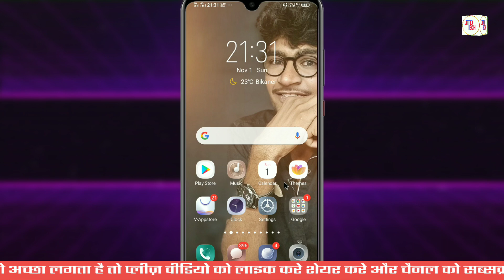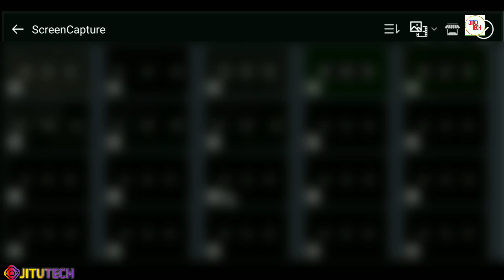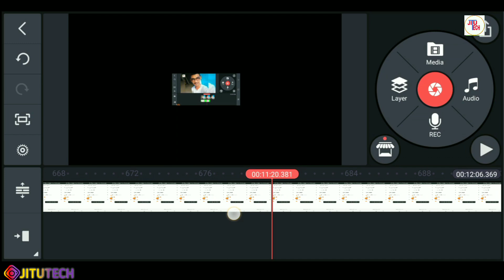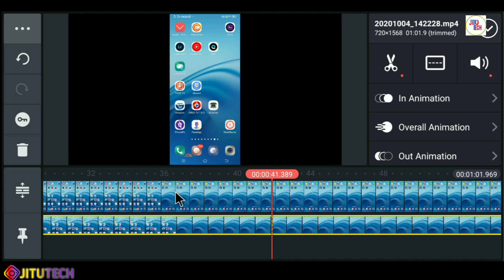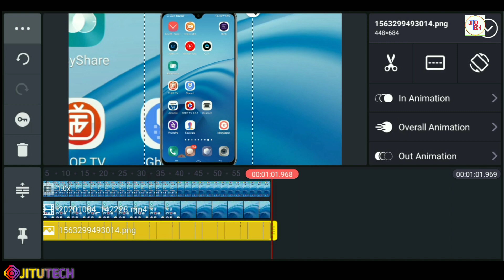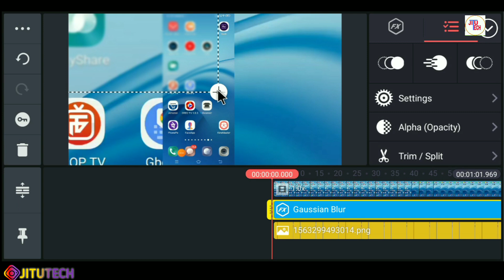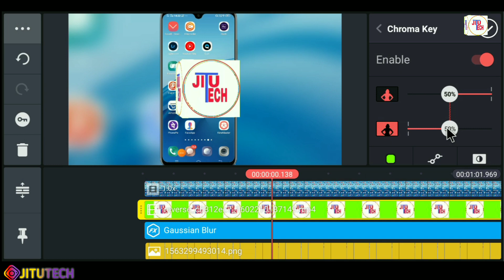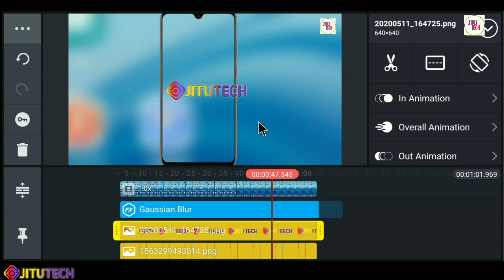Meri Video Editing | Kinemaster Video Editing Tutorial 2020 | JituTech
My tripod

My mic